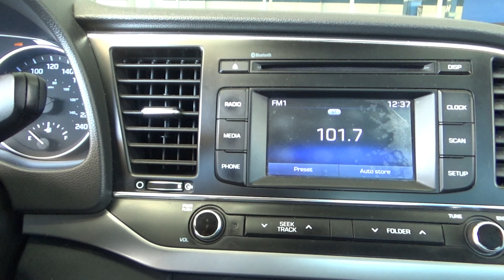Hyundai / Elantra / 2018 - 17993